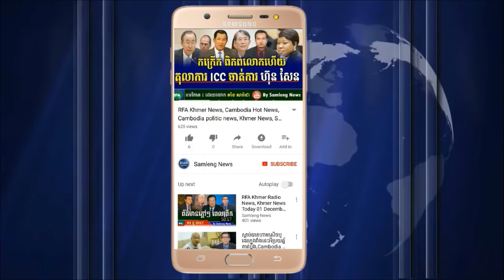ពលរដ្ឋខែរអាមេរិកធ្វើយុទ្ធនាការដុតរូបទីមោងលោក ហ៊ុន សែន , Cambodia News, Khmer News today